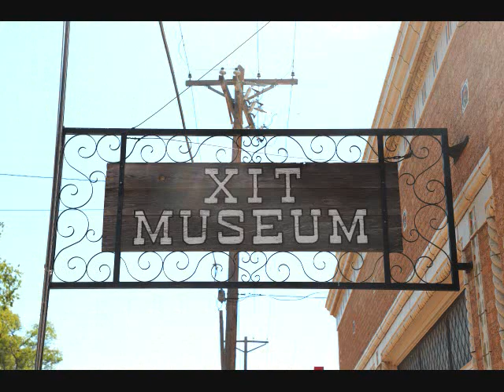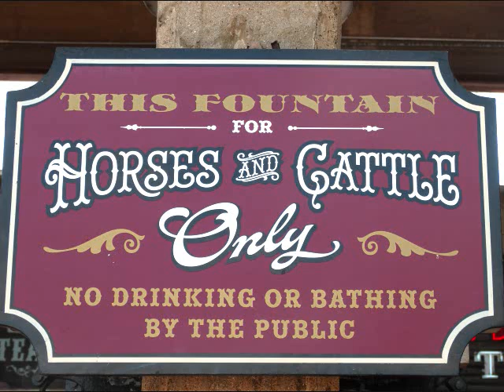PAT GREEN -- I LIKE TEXAS -- WILLIAM LOCKMILLER PHOTOGRAPHY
The sixth video in a second series of videos I'm doing about Texas.  Photographs I have taken in Texas set to the song "I Like Texas" by Pat Green.